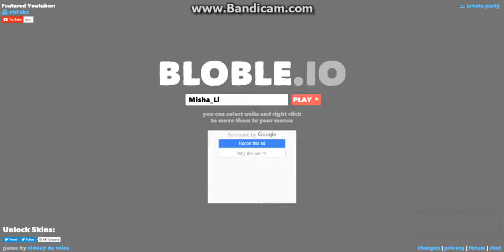Broble.io №1 туториал